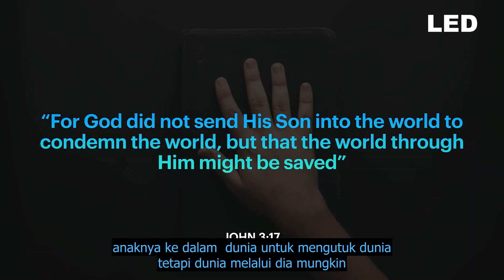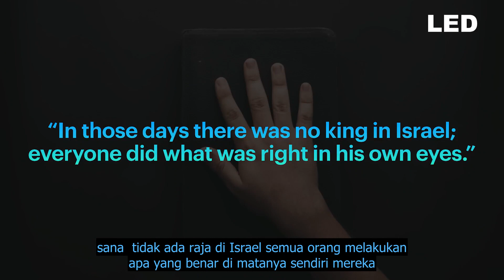Rahasia Gelap Film Black Adam DC Part 6 / 7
Rahasia Gelap Film Black Adam DC

Milik Youtube Channel LED

Jangan lupa berdoa & Ingat TUHAN